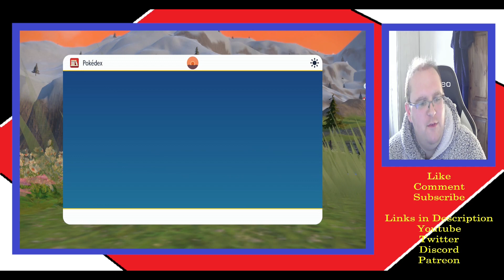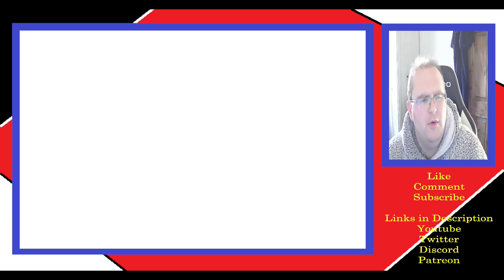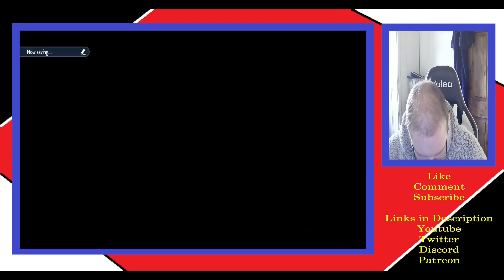Let's Play Pokemon Violet - Pt29 - Sub-Zero Shredder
The time has come for the last of the Paldean gyms and it's the ice gym, run by former pro snowboarder Grusha. Can I shake off the cold and melt his defenses to give me a win and claim the last badge? Or will the sub-zero shredder cut me to pieces?

Playthrough of Pokemon Violet.

Links

Playlist Links.

Pokemon stuff.

Other Games.